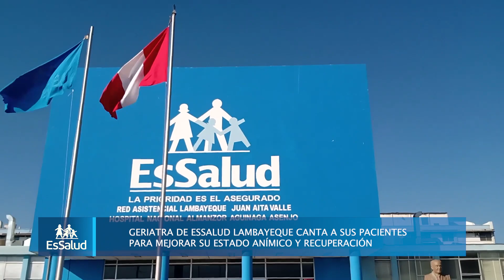Esta semana semana en EsSalud